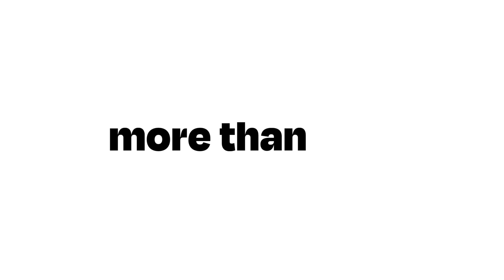A new chapter begins...